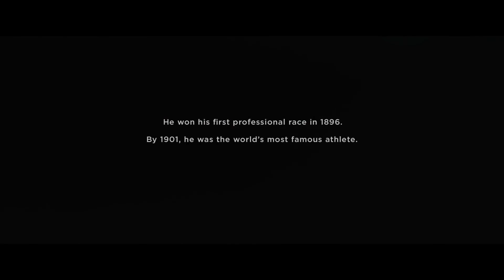Hennessey: Major (2018)